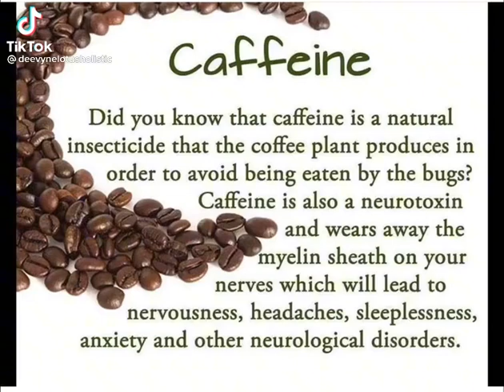Holistic facts of the day part 1